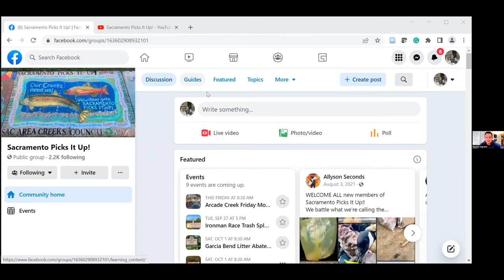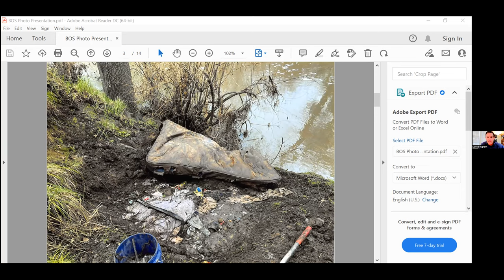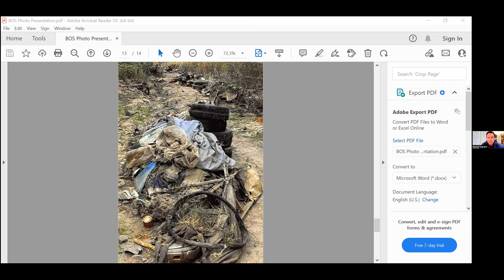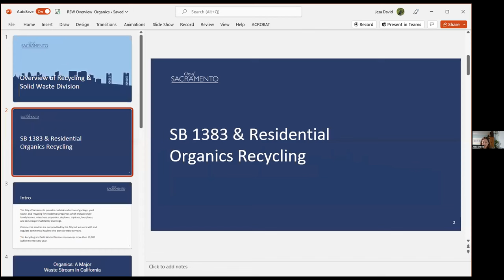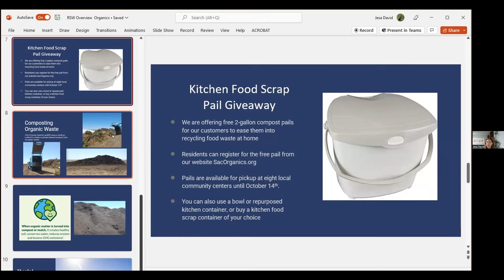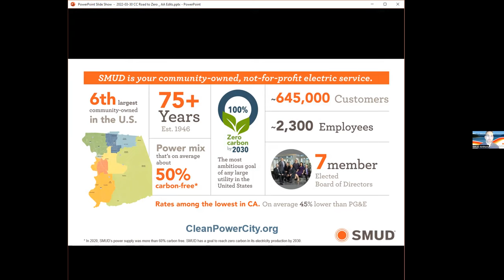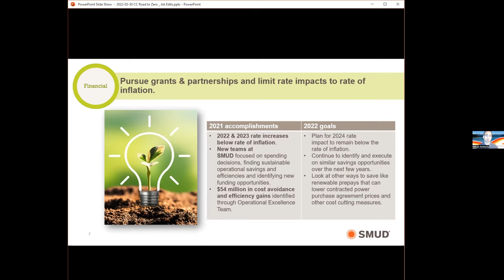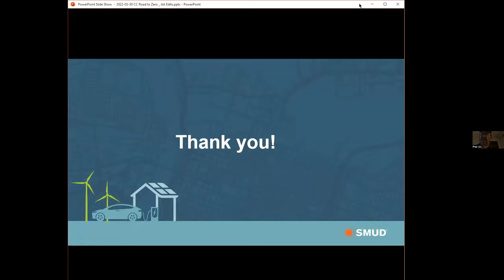Trash Talk - How to Make Sacramento Greener & Cleaner 9-21-22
The Land Park Community Association hosted a zoom community meeting called Trash Talk on Sept 21, 2022. The meeting focused on efforts to  make our communities and waterways greener and cleaner.
Speakers Included:
(3:30) Sacramento Picks It Up - David Ingram discussed volunteer efforts to clean up our waterways with a focus on restoration and preservation. SPIU cleans up abandoned homeless camps around the Sacramento river and other waterways.
(30:00) SacRecycle Team, Sacramento Dept. of Public Works – Lisa Moretti and Jessa David share recycling updates, programs and more.
(45:00) SMUD – Trish Lindvall and Anthony Madrigal-Stellabott discuss the
“Road to Zero” reduced carbon plan.
(1:02)    Land Park Volunteer Corps – Rick Stevenson talked about the volunteer program and park improvements.

If you enjoyed this informational video and would like to be a part of what we do, visit the Land Park Community Association